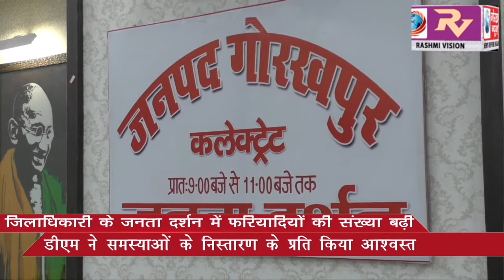जिलाधिकारी के जनता दर्शन में फरियादियो की संख्या बढ़ी, डीएम ने समस्याओं के निस्तारण के प्रति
जिलाधिकारी के जनता दर्शन में फरियादियो की संख्या बढ़ी, डीएम ने समस्याओं के निस्तारण के प्रति किया आश्वस्त